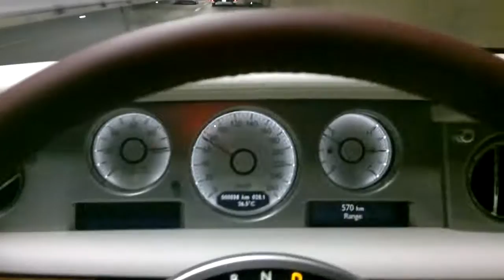Rolls Royce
Armend Tairi